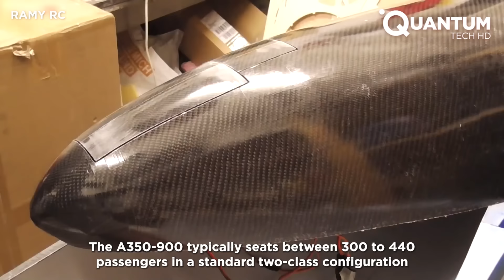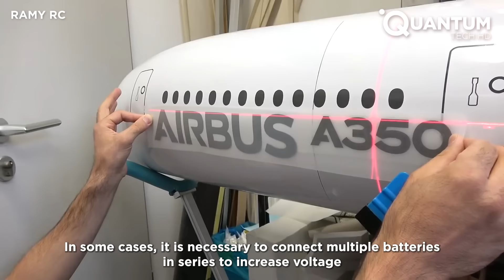Man Builds Hyperrealistic RC Plane at Scale | Airbus A350 Replica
The Airbus A350 XWB, which stands for "Extra Wide Body," is a family of long-range, wide-body, twin-engine commercial aircraft developed and produced by the European aerospace manufacturer Airbus. It is designed to compete with Boeing's 787 Dreamliner and 777 series, as well as offer a more fuel-efficient and environmentally friendly alternative to older aircraft in its class.

On the other hand RC modeling  is a popular and diverse hobby that involves the construction, customization, and operation of remote-controlled (RC) model vehicles and aircraft.

Do you really need to know more or do you want to see Ramy in action?